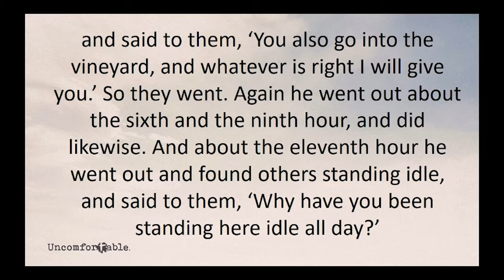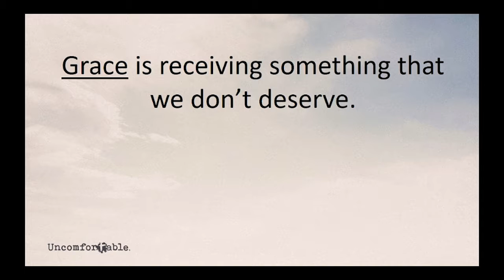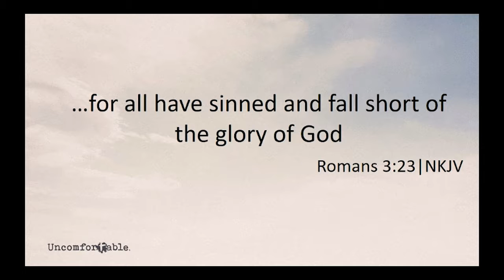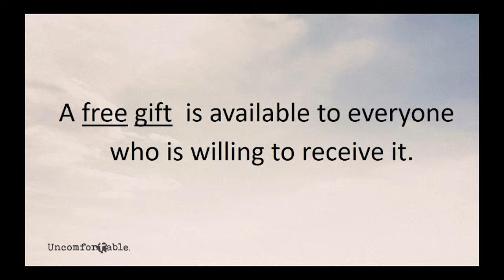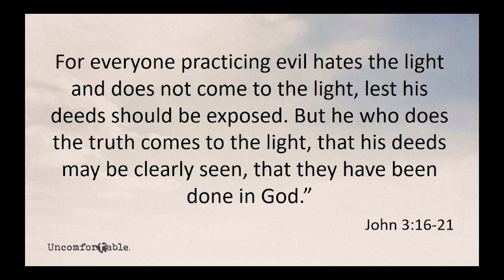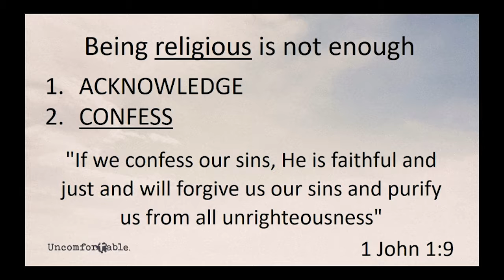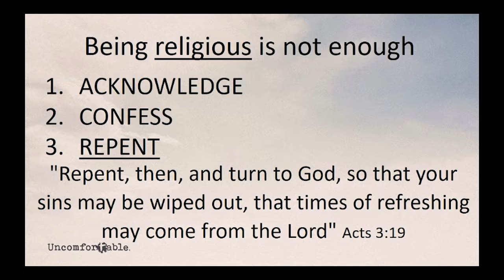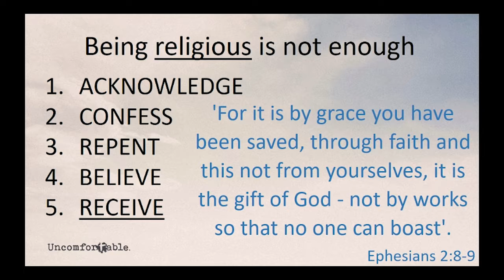Uncomfortable Grace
Speaker: Ps Ron McClintock
Series: Uncomfortable
Date: 21/07/19

For those of us who have grown up in the church, the word 'grace' is very familiar.  Grace is not just a little prayer we say before a meal, it's a way of life. But how comfortable are we when others seem to do less but receive the same pay we do. Most of us feel justified when we  are paid according to how much we work but what if it wasn't like that. What if everyone was paid the same, regardless of how much we worked? What if our pay was based upon the fact that we worked when we were asked to.
Jesus told a parable that described that situation. He was explaining that God extends His grace to us even when we don't deserve it. That may make you squirm a little knowing that there are some people that will be in Heaven who, at one time, were not nice people.  It may make us feel a little uncomfortable knowing that we are to extend grace also to those who may not deserve it.
Listen in as we begin this new series called 'Uncomfortable' and examine God's grace on all humanity.